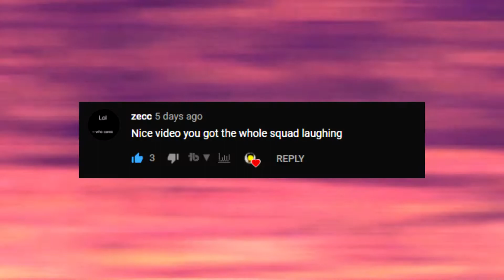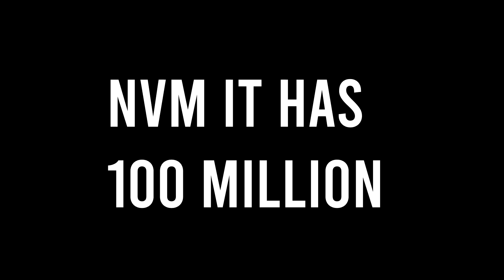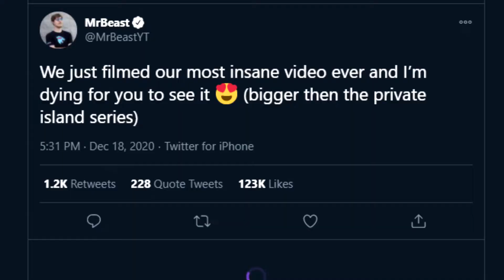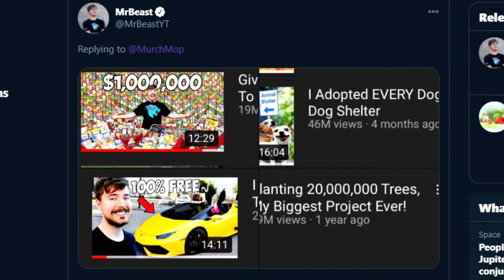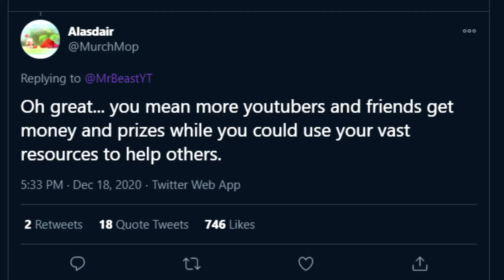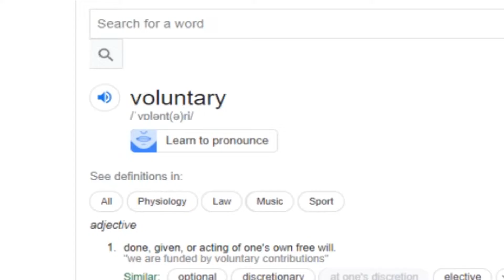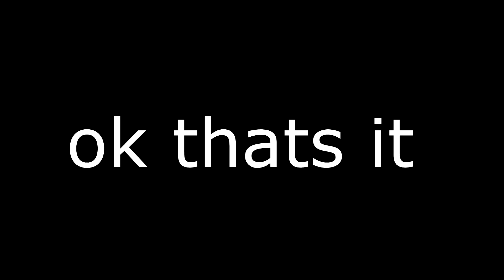People on Twitter Are ANGRY At Mr. Beast for Spending money??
In this video I talk about the popular youtuber with over 40 million subscribers, Mr Beast, getting backlash on twitter simply because he spends too much money in his videos rather than him spending in on charity. Mr beast actually responded to this with screenshots of him helping people out.

I do NOT hate the People i make videos on. Don't send hate over to the people or subjects I talk about. Everyone is a human, and everyone makes a mistake. You don't have to like someone, but don't ruin their job (or something else) for them. This channel is based on pure "my view" on comedy. I upload what I think is funny. If you do not think my video is funny, then please give me a lecture on how I can do it better (if you do this, I will actually listen to you).

give me my 1 millon view now youtube algorithm

Copyright